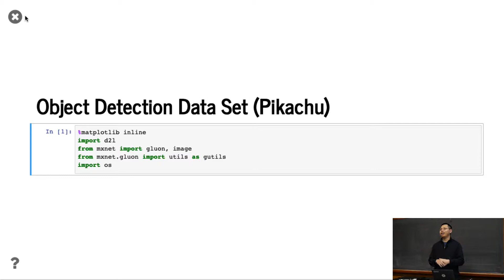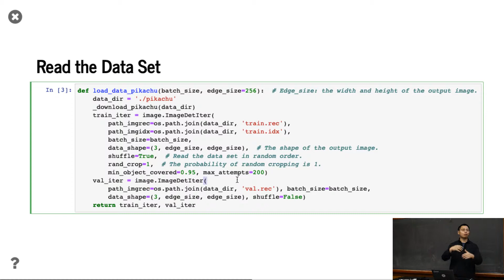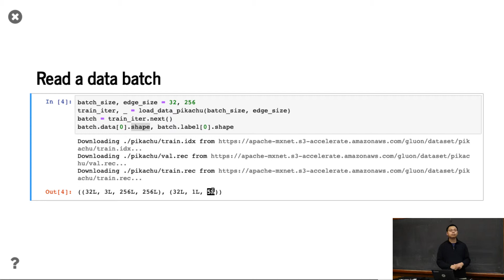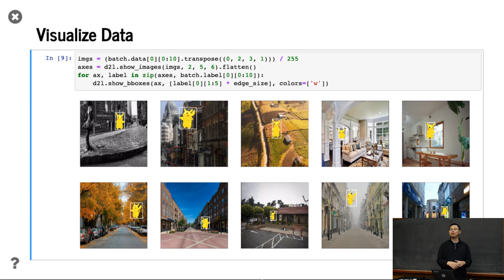L16/3 Object Detection Dataset